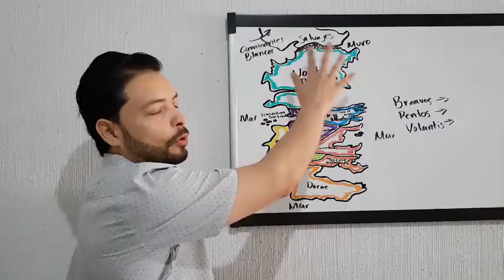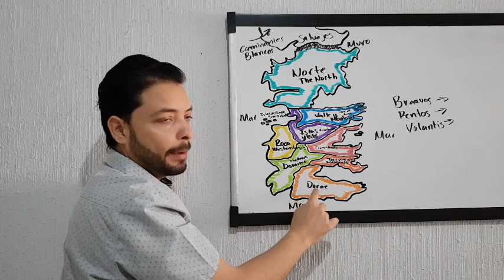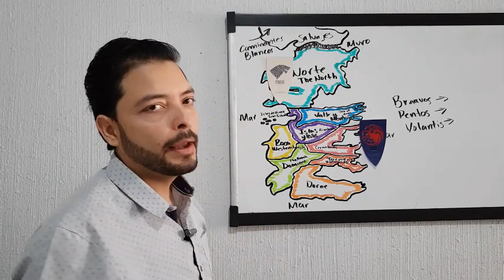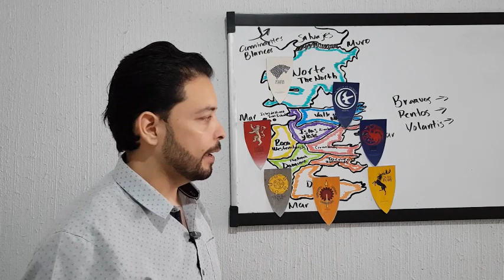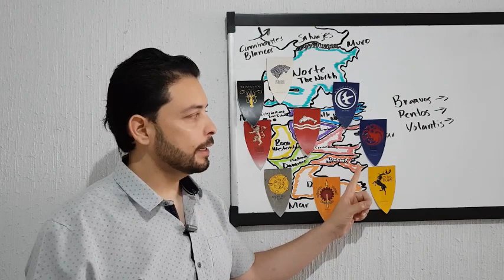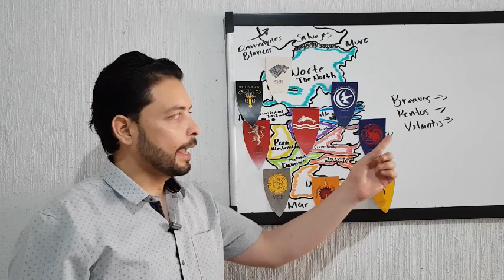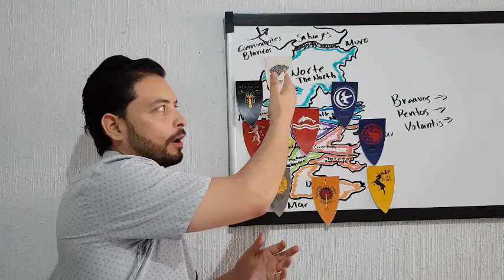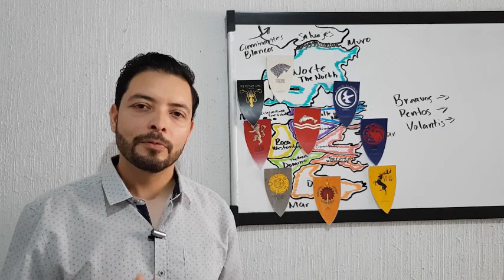🐲 ⚔ 🐺 Como entender mejor Game of Thrones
Se explica la geografía de la serie Game of Thrones, las familias más importantes, la relación entre ellas, sus escudos y lemas.